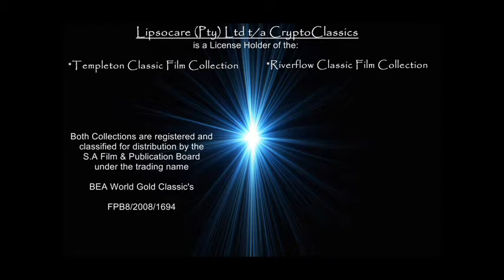The Sin of Harold Diddlebock (1947)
Twenty years after his triumphs as a freshman on the football field, Harold is a mild-mannered clerk who dreams about marrying the girl at the desk down the aisle. But losing his job destroys that dream, and when he finds a particularly potent drink at his local bar, he goes on a very strange and funny rampage (with a lion in tow)

Starring:  Harold Lloyd, Frances Ramsden and Jimmy Conlin

89 min  -  Comedy